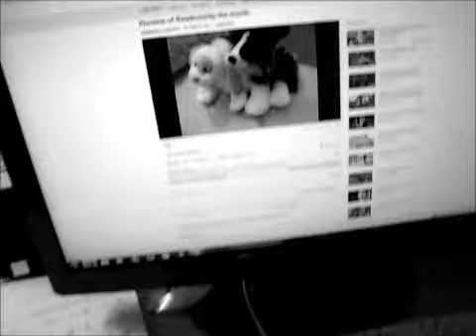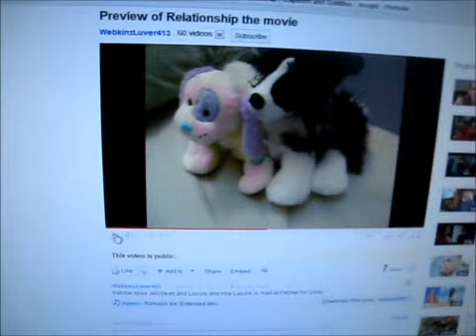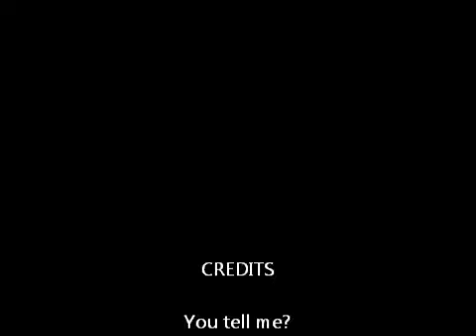Webkinz Music Video: Apologize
Will it last?